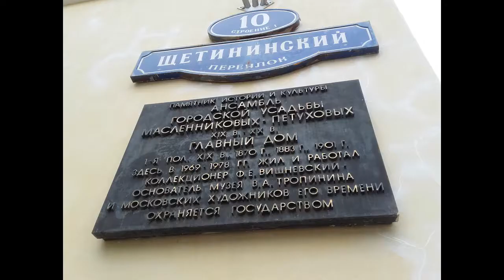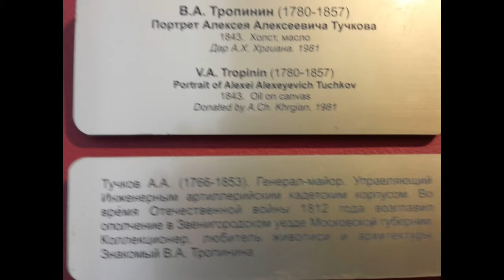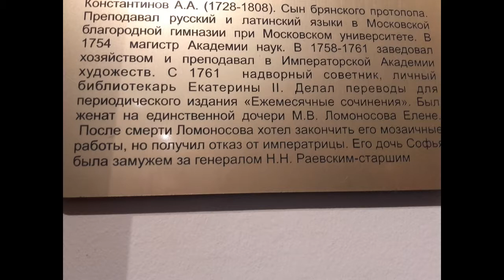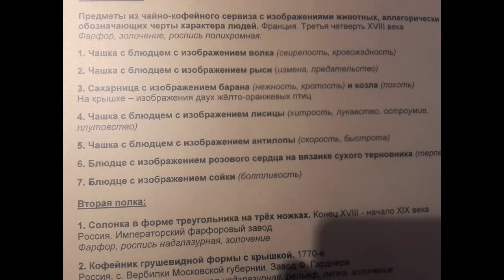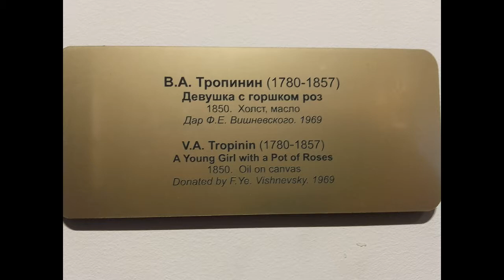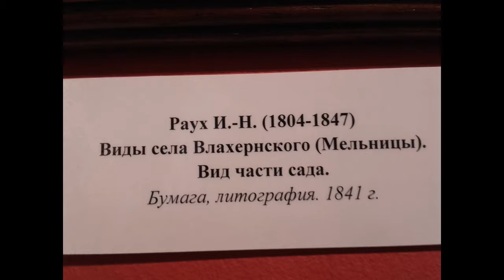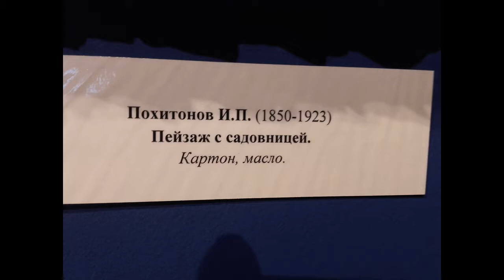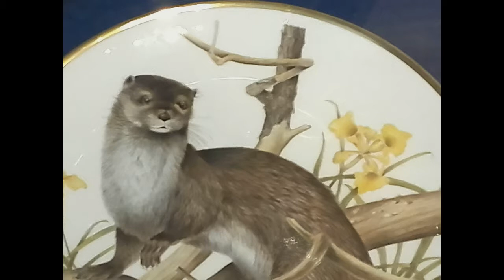Первые сборники русских пословиц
Федотов Виктор Викторович читает лекцию на фоне собственных фотографий экспозиции музея художника В.А. Тропинина в Москве